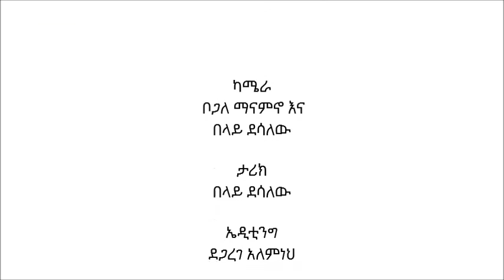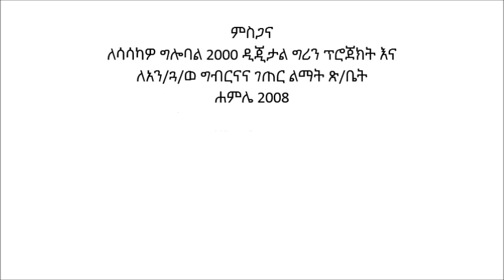Ankesha Avocado Grafting